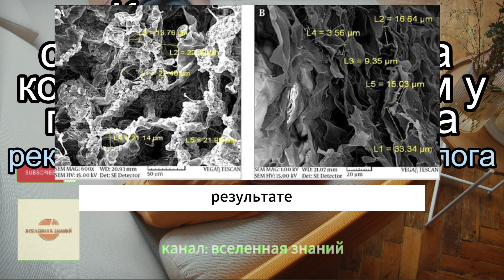046-284 Как меняется структура коллагена кожи при избыточном употреблении сахара.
046-284 Как меняется структура коллагена кожи при избыточном употреблении сахара. Рекомендации врача косметолога.
046-284 How skin collagen structure changes with excessive sugar consumption. Recommendations of a cosmetic doctor.

Короткое видео о структуре коллагена после избытка сахара.
Коллаген — нитевидный белок, который является основой соединительной ткани, формирует сухожилия, кости, кожу, стенки сосудов, волосы, ногти, зубы, стенку кишечника, хрусталик глаза. На коллаген приходится примерно 25-45 % всех белков в нашем организме. Выделяют несколько типов данного белка, основными являются четыре из них.
Коллаген – это белок животного происхождения. Так называемый «растительный коллаген» - это не настоящий коллаген, а набор аминокислот, содержащихся в растениях, для увеличения выработки собственного коллагена в организме.
Коллаген синтезируется в нашем организме. Учитывая насколько он важен для нашего здоровья, производятся многие БАД, содержащие коллаген. На самом деле, он представляет из себя достаточно большую молекулу, которая не может целиком проникнуть через стенки ЖКТ, а расщепляется на отдельные аминокислоты или небольшие полипептиды. Таким образом, добавки с коллагеном влияют на состояние кожи не больше, чем любые другие продукты, содержащие животные белки. Наш организм использует аминокислоты, поступившие с пищей, как строительные кирпичики для синтеза белков. При этом в коллагене нет всех незаменимых аминокислот, поэтому назвать его универсальным источником нельзя. Что касается кремов с коллагеном, то здесь работает примерно тот же принцип – молекула коллагена слишком большая, чтобы проникнуть и встроиться в кожу, поэтому косметические  средства, содержащие коллаген, помочь в омоложении не смогут. Улучшение состояния кожи при регулярном использовании кремов с коллагеном связан с ее увлажнением, что наблюдается и при использовании средств без коллагена.
Прямой и самый эффективный способ повлиять на процесс накопления конечных продуктов гликирования – это снизить потребление сахара.
Аналог природного витамина B6 пиридоксамин был описан как антигликатор, бенфотиамин, синтетический предшественник тиамина, снижает выработку КПГ. Дефицит витамина Д и цинка также могут способствовать активации процессов гликирования коллагена.
Разрушают лишние поперечные связи между молекулами белков такие вещества, как розмариновая кислота, таннины, флавоноиды, куркумин.
В некоторых исследованиях показано, что травяной чай, овощи, фрукты, натуральный йогурт, каротиноиды (например, β-каротин), сапонины, ненасыщенные жирные кислоты и другие продукты питания и природные соединения оказывают тормозящее действие на реакцию осахаривания и обладают определенным потенциалом для борьбы с образованием и накоплением КПГ.
Естественным, природным антиоксидантом является эллаговая кислота – основные её источники – это лесная земляника, малина, морошка, ежевика, клюква, гранат, грецкие орехи и орех пекан.
Кверцетин — фенольное соединение, содержащееся в чесноке, обладает эффективным антигликационным эффектом. Антоцианы, являющиеся основными флавоноидами в черной смородине, рутин (черноплодная рябина, вишня, жимолость, шиповник, щавель, апельсин и лимон, некоторые сорта винограда) также положительно себя зарекомендовали.
Все продукты, в составе которых содержатся описанные вещества, лучше употреблять свежими и без тепловой обработки. И конечно БАД с указанными веществами никогда не заменят эффекта природных веществ из натуральных растений.
Таким образом, для сохранения молодости кожи необходимо ограничить употребление сахара, принимать достаточное количество воды, регулярно заниматься физической нагрузкой, избегать избыточного воздействия солнечного света на незащищенную кожу, сбалансировать своё питание, ликвидировать дефициты витаминов и микроэлементов. Коллаген при приёме внутрь в виде БАД усваивается ровно так же, как и другие животные белки. Использование косметических средств с коллагеном не даёт какого-либо дополнительного эффекта за счёт его наличия в составе.

Комментарий врача косметолога. С субтитрами.
С субтитрами RUS/ENG/AR/ES/IT/DE/FR/HI.

* ДЛЯ РОССИЙСКИХ
Поддержите выходы новых видео на платформе Boosty — boosty.to/universe_of_knowledge

Литература:
boosty.to/universe_of_knowledge